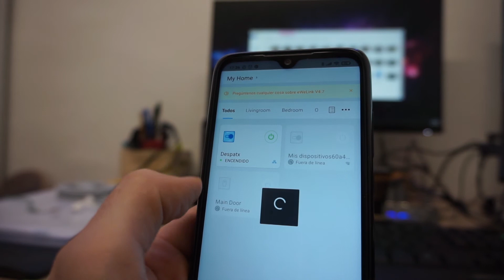SOPORTE TUBO FLUORESCENTE LED 💡 | Proyecto DIY con impresión 3D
Próximamente manual de fabricación y descargables en la web!

MATERIALES UTILIZADOS:

- Varilla madera de pino Ø 28 mm.
- Barniz o pintura al gusto.
- SMARTFIL PLA blanco
- Terminales planos cable eléctrico.

HERRAMIENTAS UTILIZADAS:🔨

- Sierra de carpintero.

Si te interesa los proyectos DIY, la impresión y todo relacionado con el mundo MAKER visita mi web!

Todos los diseños de impresión 3D los puedes encontrar en mi perfil de Thingverse!

Canción:
Rock Angel - Joakim Karud